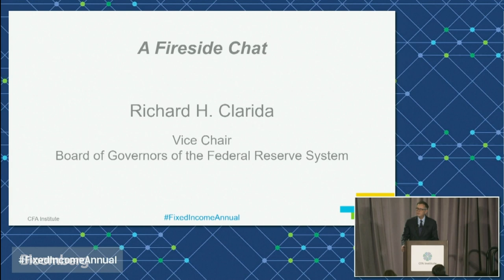Economy in Good Place But Confronts Evident Risks: Fed's Richard Clarida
Oct.18 -- Federal Reserve Vice Chairman Richard Clarida speaks at a CFA Institute conference about the state of the U.S. economy and the outlook for monetary policy.